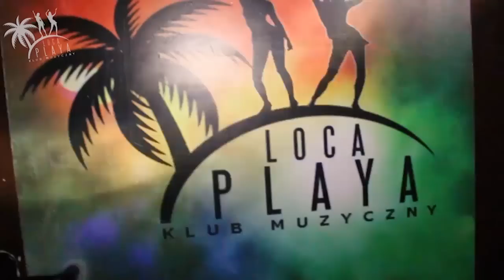OFICJALNA RELACJA Cj Stone w klubie Loca Playa Zbąszyń - 13.07.2013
Specjalna impreza pt "BACK TO COLOSSEUM DĘBORZYCE" podczas, której 13 lipca 2013 roku wystąpił nimiecki dj i producent CJ STONE.

To wszystko działo się w klubie Loca Playa Zbąszyń.